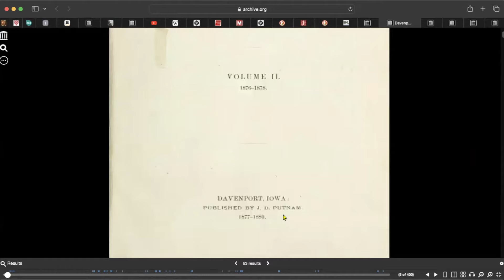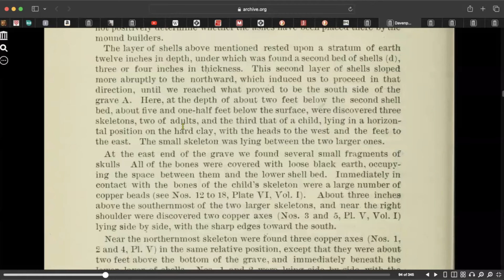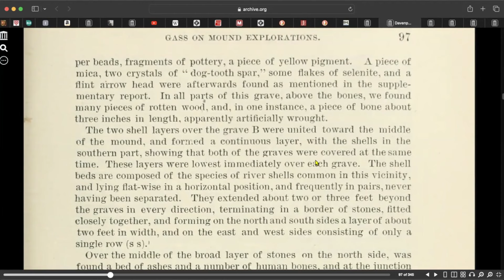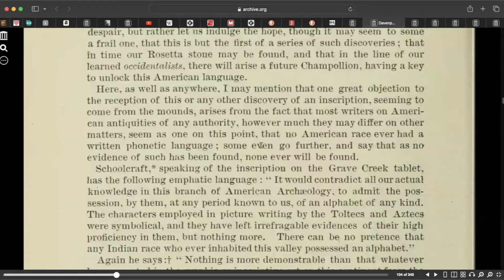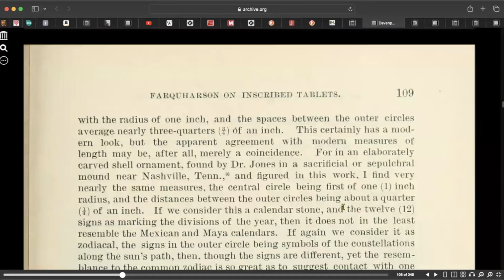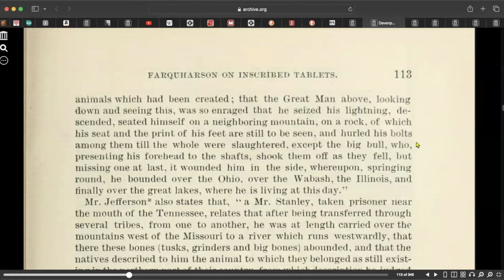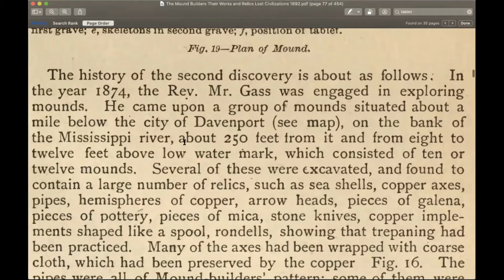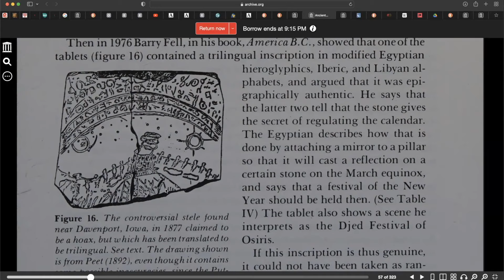Ancient Tablet From Iowa Found With Old World Inscriptions, A Cremation Scene & Men Hunting Elephant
In this video we will be discussing the archeological find and cover up of the Davenport Tablet found on Cook's Farm, Davenport, Iowa in the 1870's.
This tablet shows old world inscriptions, A cremation scene and Men hunting Elephants "Mastodons".
We will be reading from : "Proceedings Davenport Academy of Natural Sciences, Vol 2"  and "The Mound Builders Their Woks and relics"  and the book: "Celtic America"